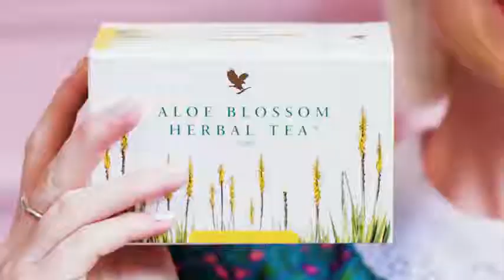Forever Aloe Blossom Tea A ThoughtfulForever Gift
Sometimes,you just need a little nudge in the right direction to get the right gift.Tell everyone you know to fill out their wish list because it's always nice to be ThoughtfulForever!